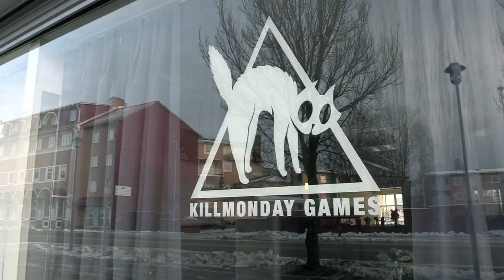Fridays with Killmonday: Q&A "Little Misfortune"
Fridays with Killmonday's Isak & Natalia is back with a new hot steamy episode of the new game, Little Misfortune, that was secret but is no more. Check the video out for awesome time.